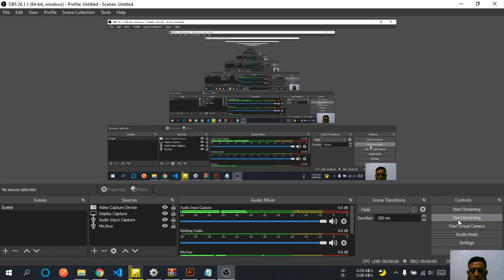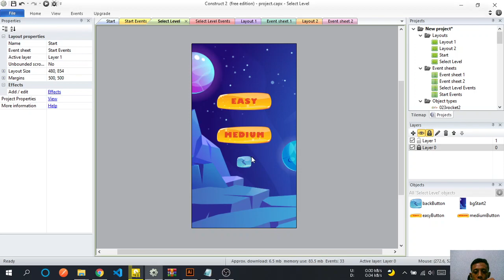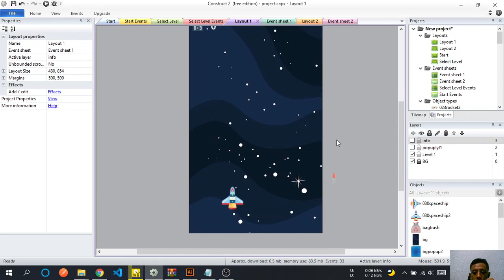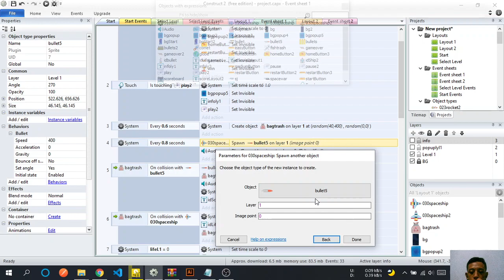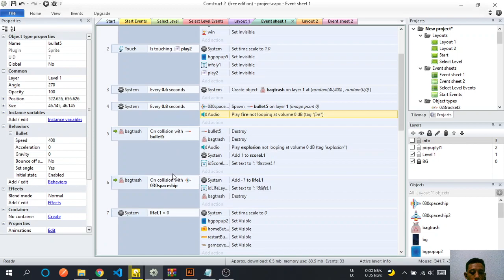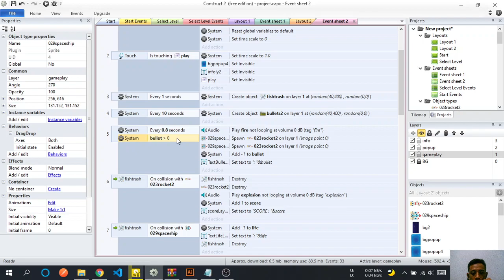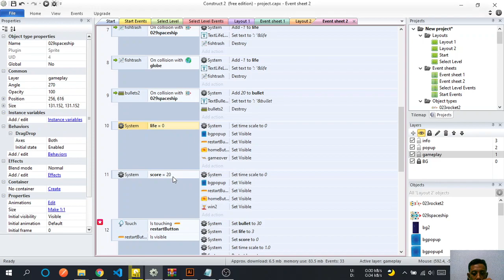SPACE JUNK ( UTS )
Assalamualaikum

Saya Tobi Aditia Alfani (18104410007)
Mengumpulkan tugas UTS Desain Game Edukasi
Atas perhatian nya terimakasih
Semoga bermanfaat

Waalaikumsalam